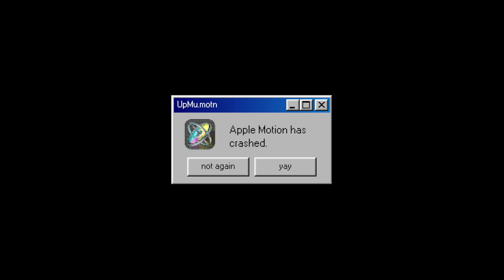Just Dance 2023 Edition: Up! by Kep1er | Fanmade Mashup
HAPPY BIRTHDAY @onionjustdance!!

In commemoration of Ønion's birthday, I finished one of our scrapped collabs as a surprise gift! 🎁 HBD KING

Thank you so much to @this-is-ale who was so helpful in helping me with preparing pictos, I was really rushing this mashup and he helped me out big time

Credits:
Cosmunn - Extracts
Bein -  Extracts & Remakes
Gamer2000 - Pictogram Remakes (You Make Me Feel...)
Ønion - HUD Nametag
JauCR - HUD Nametag